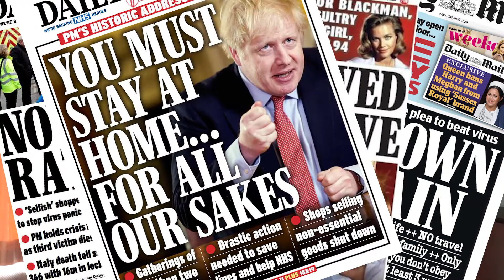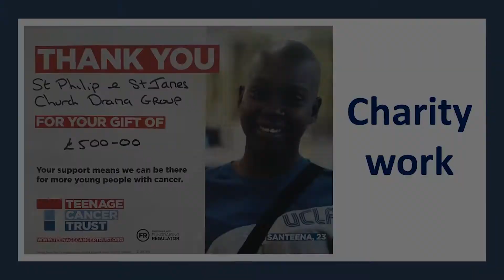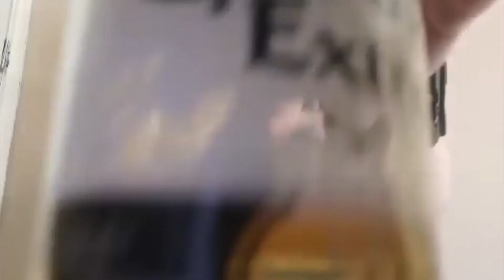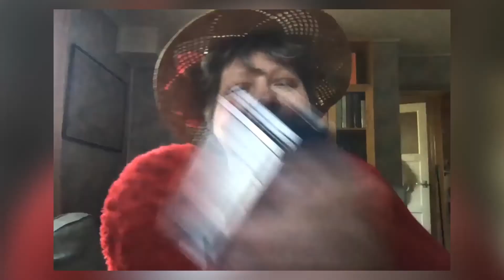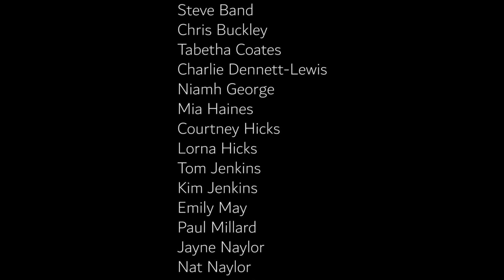Making Drama Out Of A Crisis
A short documentary about an armature dramatics group coping through the 2020 pandemic.